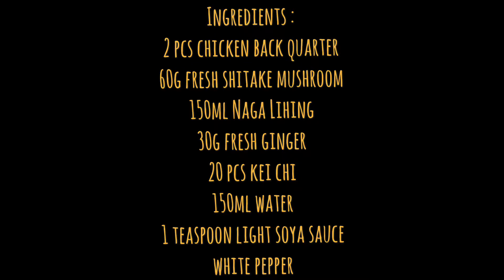Naga Lihing Chicken